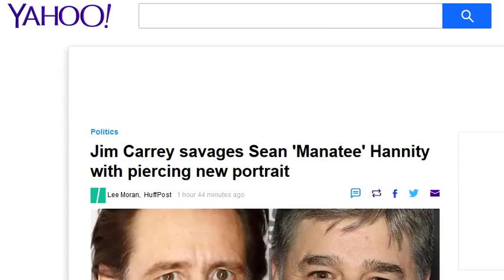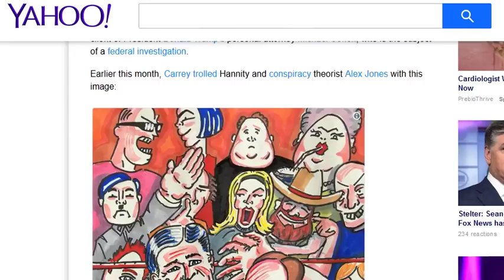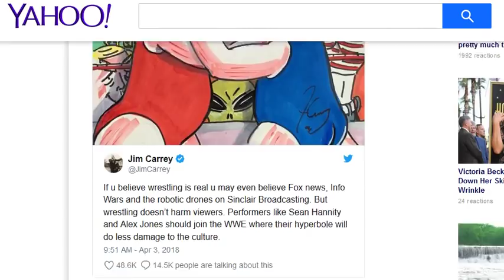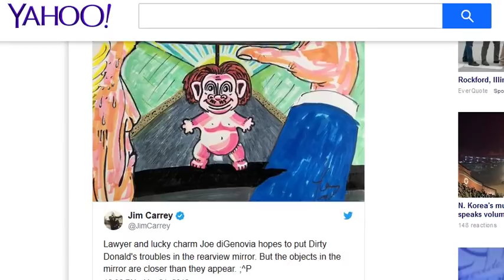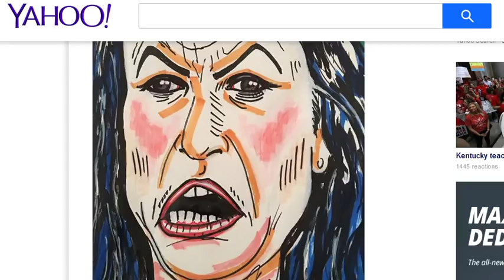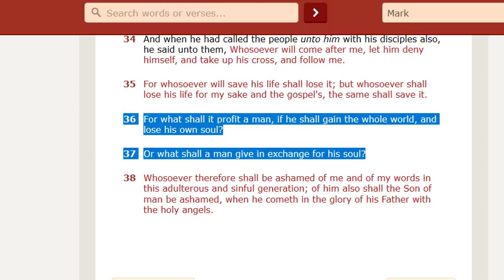Satanist Jim Carrey's Legacy: Drawing doodles of his Enemies. WOW!!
Once the world's top box office draw, Jim Carrey's legacy is drawing doodles of politicians who anger him.